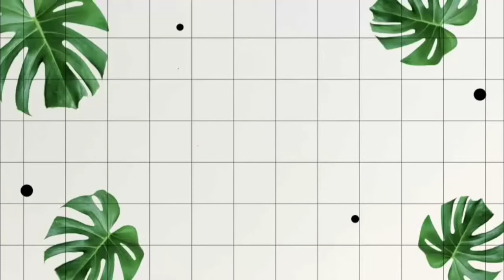Multi Color Lehenga || New Video 💕💕